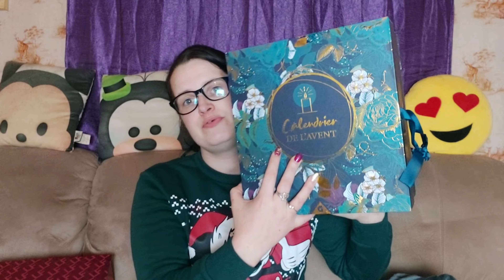Présentation de nos calendriers